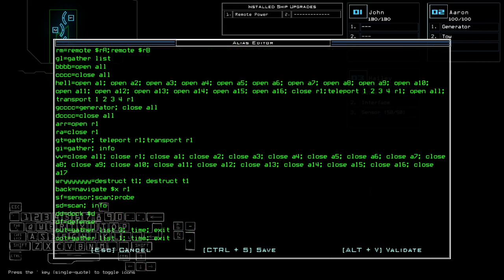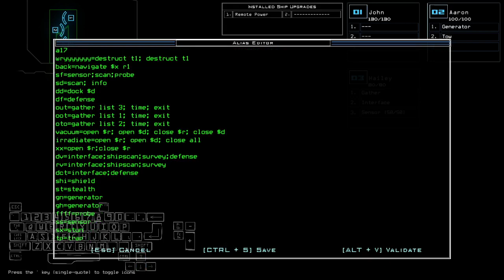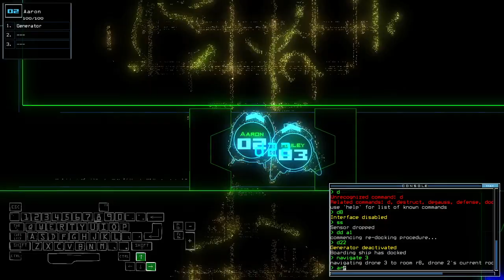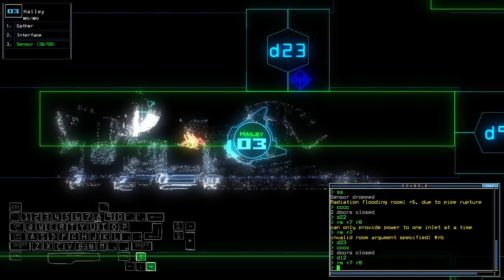Duskers Daily 29 Nov 2023 (+ modded)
Dang! One second, really??

0:00 Vanilla Challenge
13:04 Modded Challenge, boi